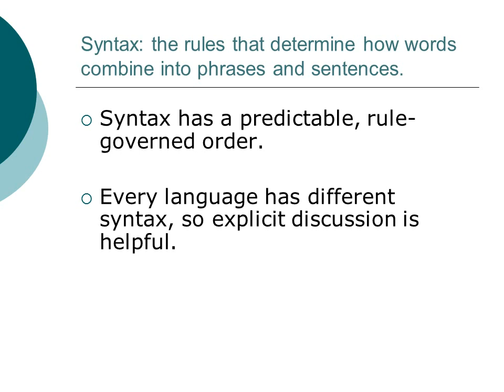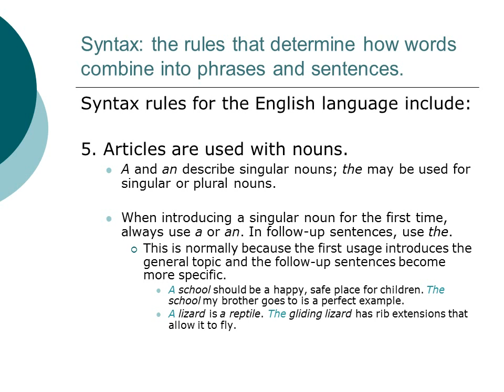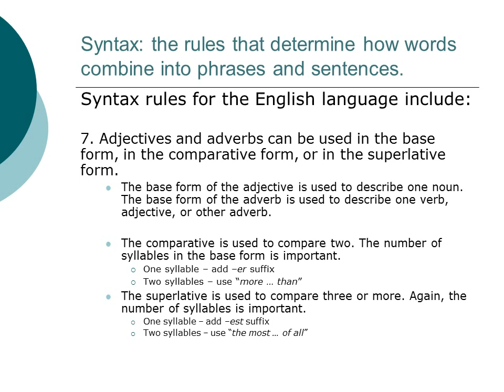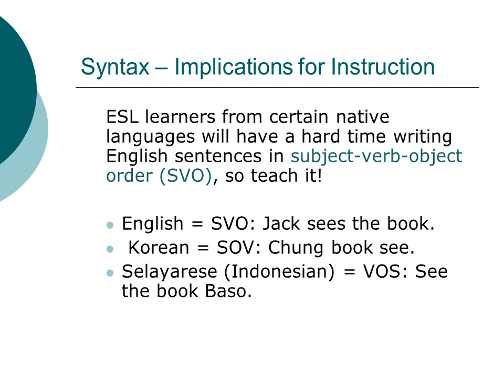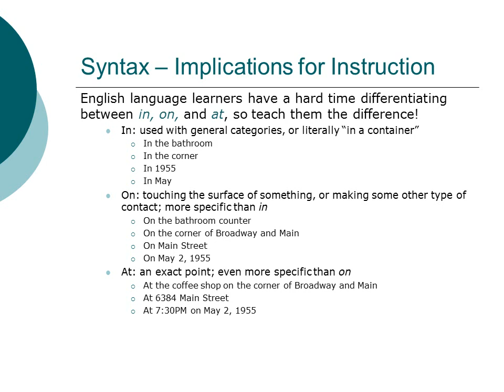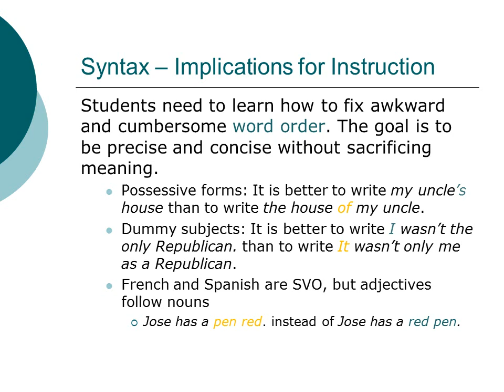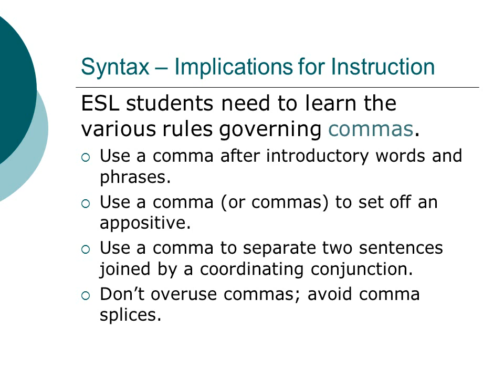What is Syntax?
This video describes English syntax and points out problems that a variety of ESL students encounter when learning and acquiring it. You will need to pause the video in order to read the slides and take notes; this video has no narration. If you prefer, you can view the same presentation in my Slideshare account